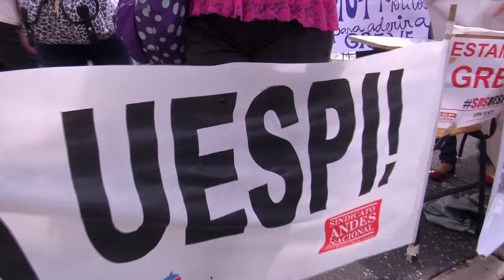Professores da UESPI realizam protesto em Teresina e Picos